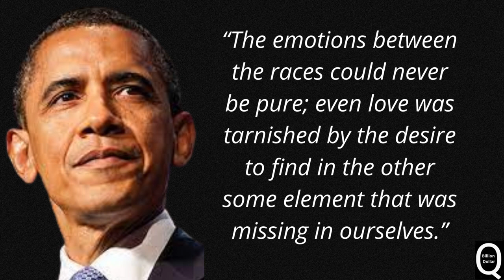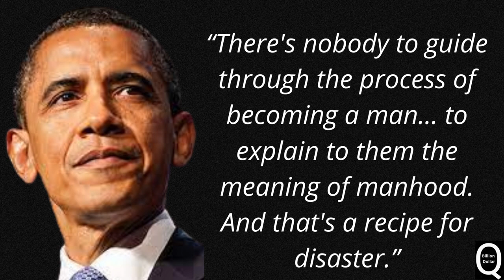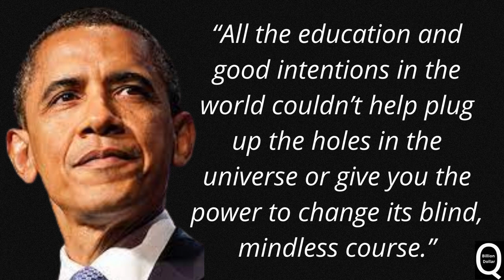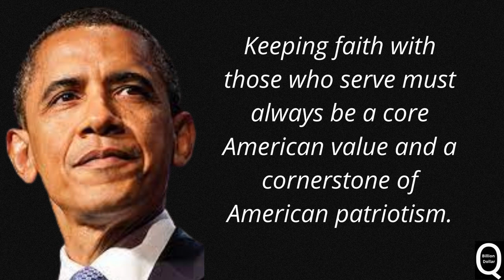Quotes Of Barack Obama | The Idol Quotes | Sayings And Proverbs | Quotes Mantra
11 best quotes
barack obama motivational quotes
quotes mantra
quotes by barack obbama
inspiring quotes by barack obama
short obama quotes
eleventh best quotes

(5) best motivation status
(6) Kuotes

Stay Motivated!